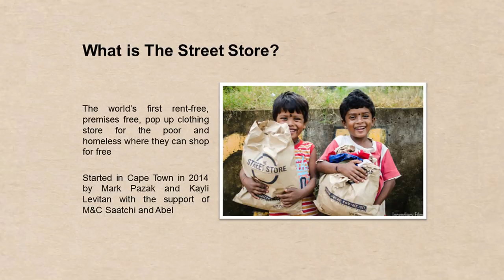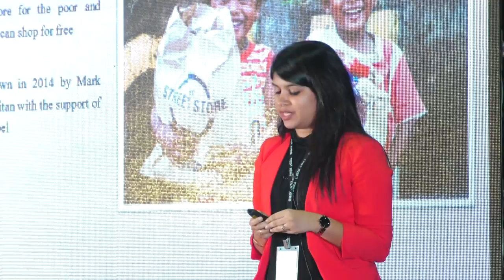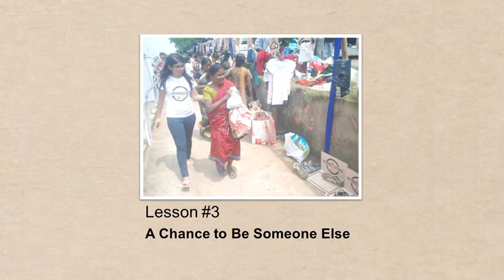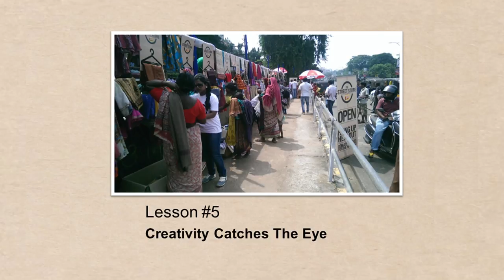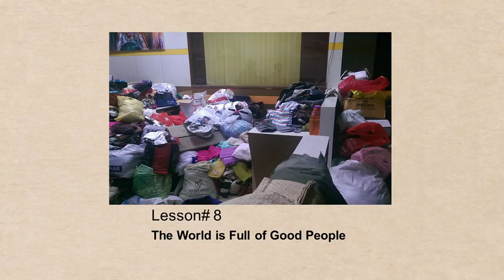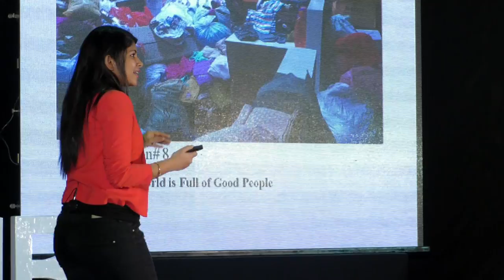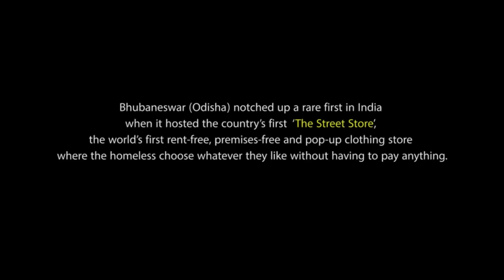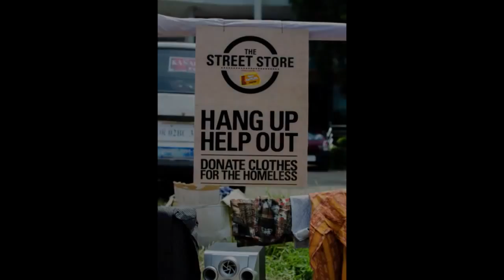The joy of volunteering : A beautiful journey | Tanaya Patnaik | TEDxXIMB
The curator of the famous 'Street Store' in Bhubaneshwar, Tanaya talks about her experiences from the start of her entreprenurial venture highlighting the learnings and the joy of the journey.

Tanaya Patnaik is an Executive Director at Eastern Media Limited, Odisha’s largest media conglomerate that owns and operates Sambad, Radio Choklate and Kanak TV. Tanaya Patnaik also worked as the Curator of 'The Street Store’ in Bhubaneswar - the world’s first rent free, premises free, pop-up clothing store where the homeless and the poor can  pick clothes of their choice donated by people without paying anything. The concept was first mooted and executed in Cape Town in South Africa and later spread to other parts of the world. Bhubaneswar was the first city in India to host The Street Store.